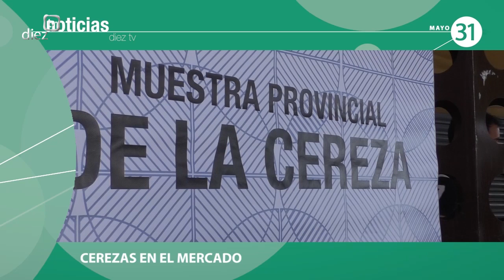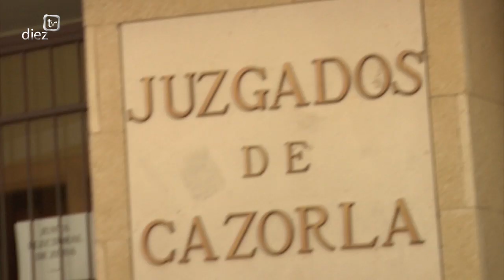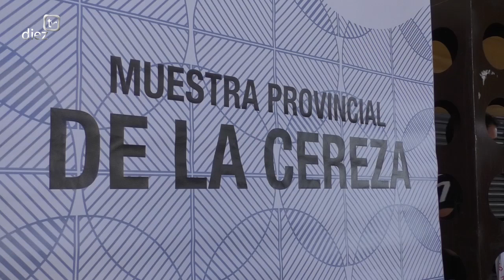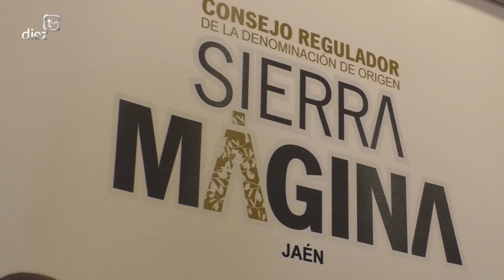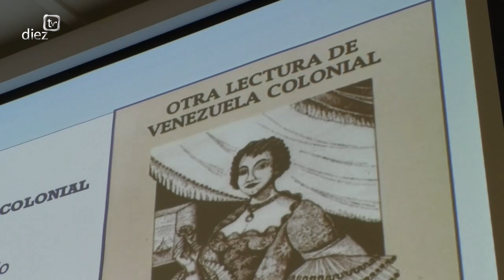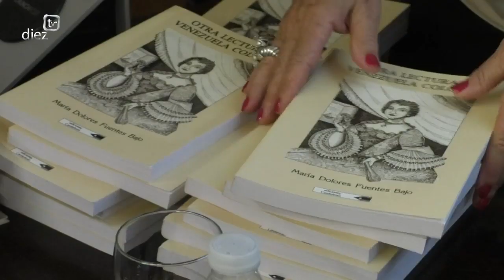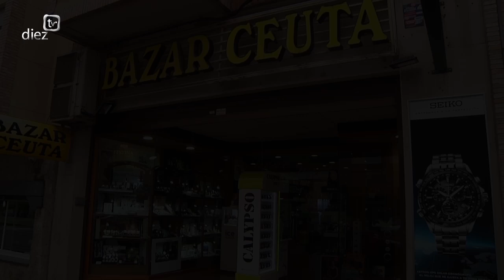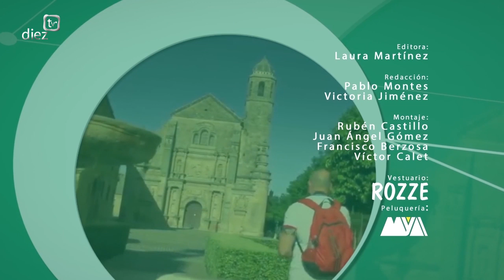Noticias Diez TV Úbeda (31-5-19)